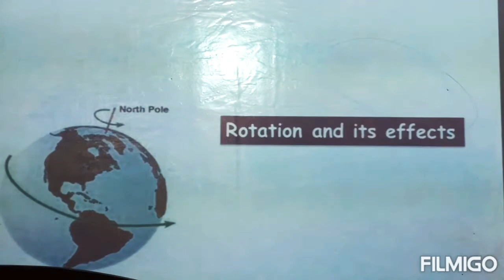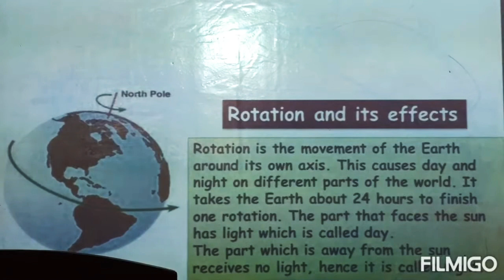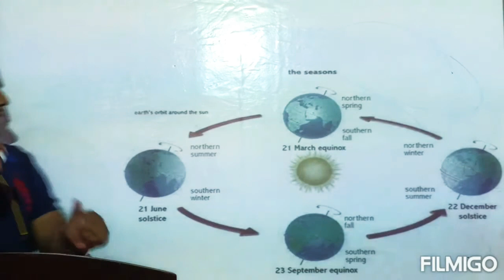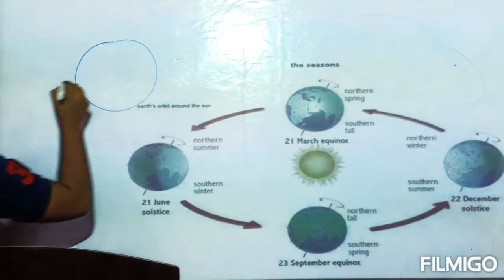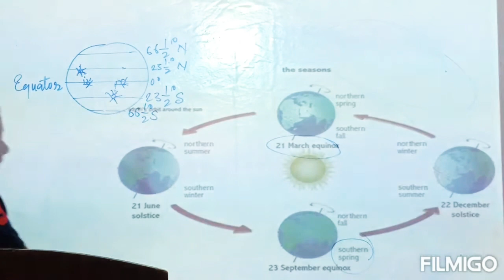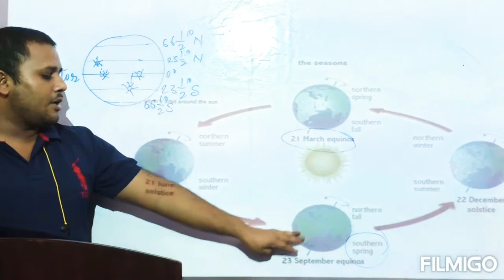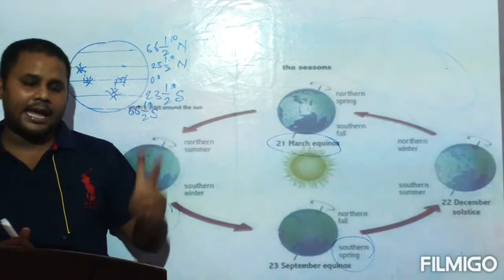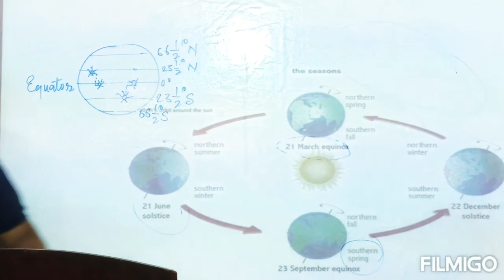The Movements of The Earth |Social Studies |Class 5th|Chapter 3|Online Classes| Divine Interactive S